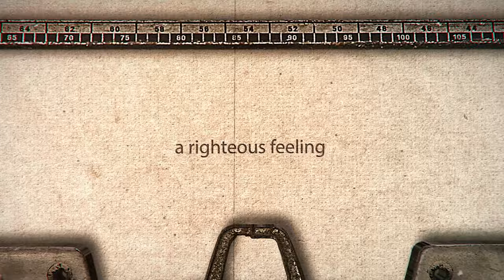Souleye - 'Letter To The Old Me' (feat. Big Samir and Main Flow) Official Music Video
'Letter To The Old Me' is the latest single off of Souleye's upcoming album, Disguised As Tomorrow. The song features Big Samir and Main Flow. Music video by Dave the Creator.